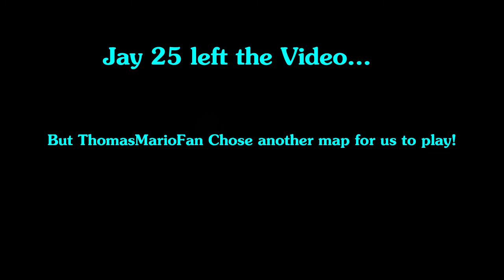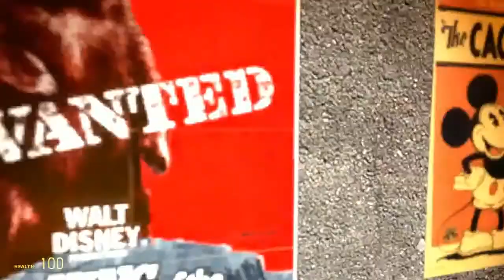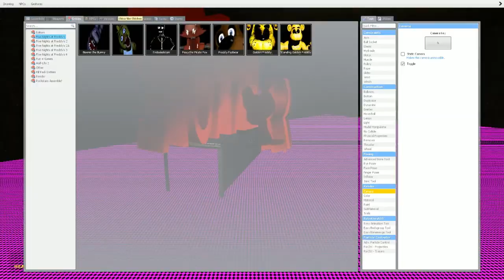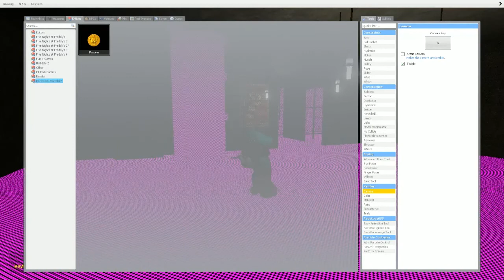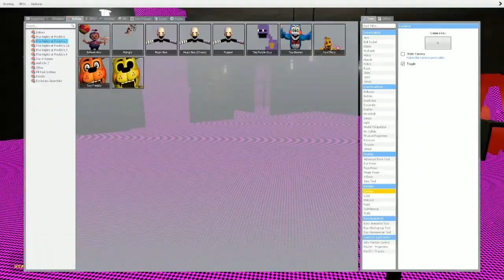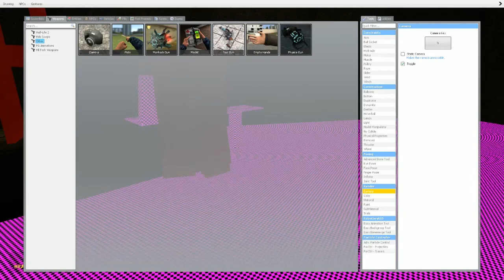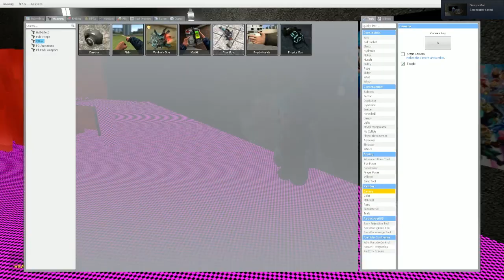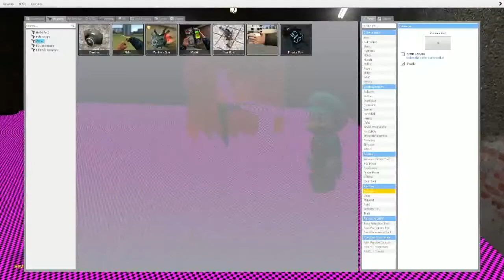Garry's Mod Deathrun/FNaTi W/ ThomasMarioFan48 Plus another guest